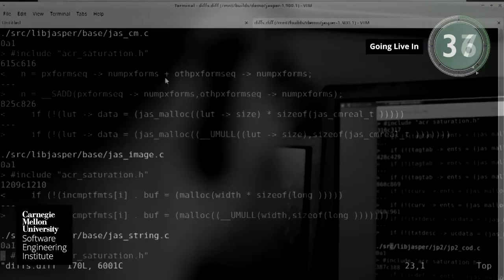Cyber Workforce Development and the Cybersecurity Engineer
Matthew Butkovic interviews Dennis Allen on how the Cyber Workforce Development (CWD) team aims to reduce the cost and shorten the time required to build cybersecurity expertise and amplify that expertise to a globally distributed workforce. They discuss how CWD develops and integrates innovative tools and processes to train, exercise, and assess cybersecurity professionals and teams. They also highlight CWD’s role in the 2019 President’s Cup Competition and the team’s plans for the 2020 event.

Lastly, Butkovic and Allen will discuss the opening for a cybersecurity engineer, who will participate in research and development efforts designed to counter cybersecurity threats to our nation.